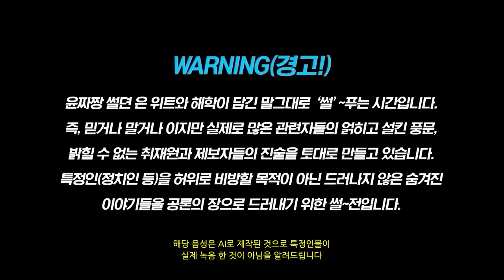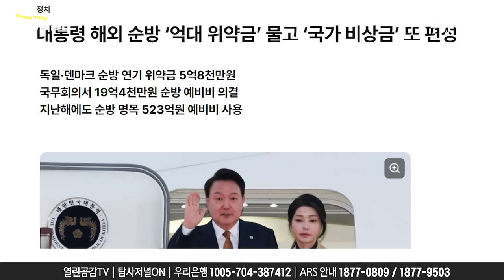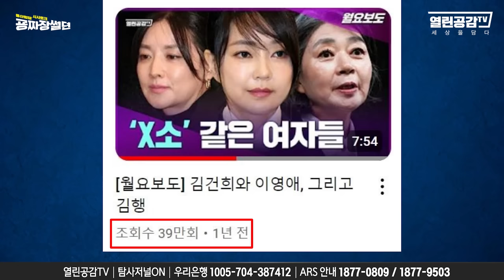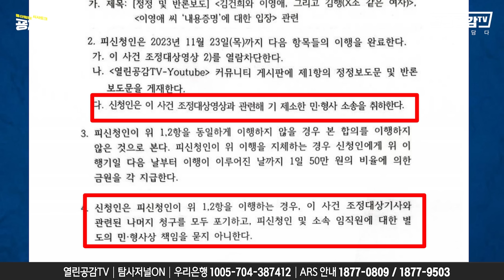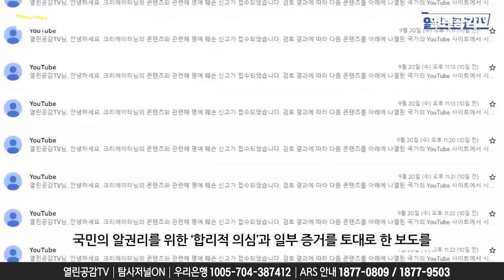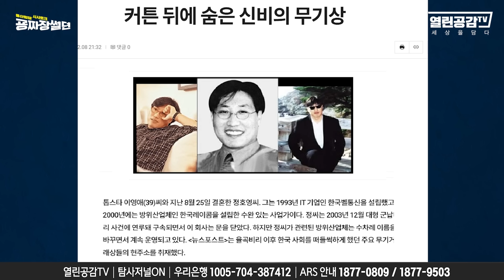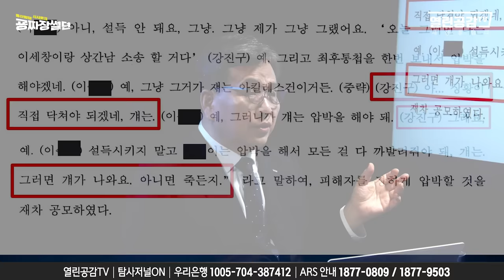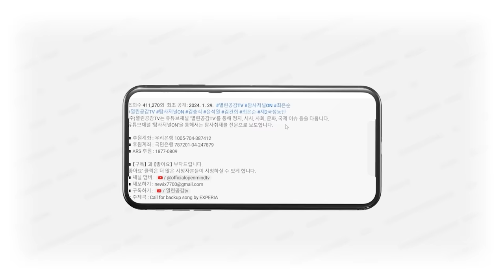【굥짜장썰뎐43화】 ‘X소 같은 여자와 대통령 비서실장!’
◼ 후원계좌 : 우리은행 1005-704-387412
◼ 후원계좌 : 국민은행 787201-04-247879
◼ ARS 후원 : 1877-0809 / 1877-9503